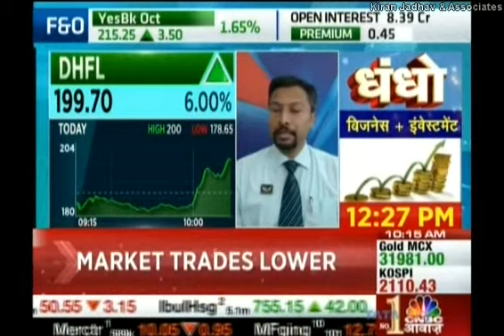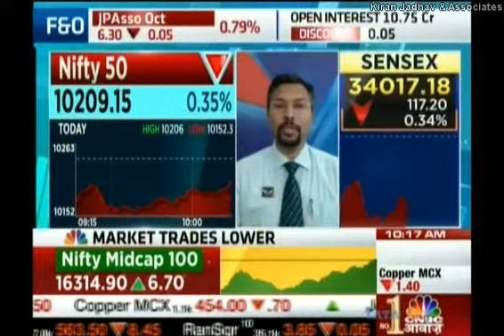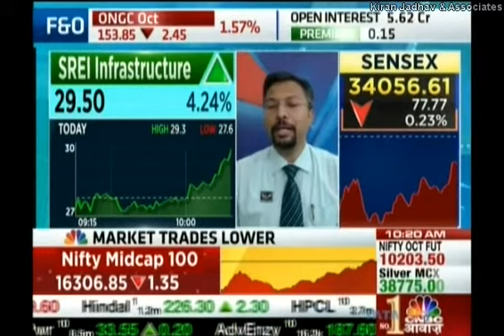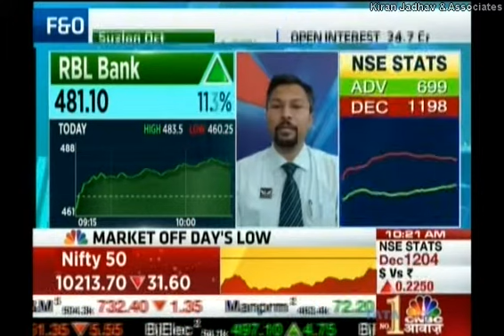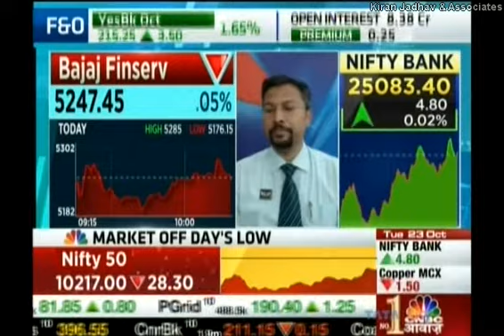Kiran Jadhav, Technical Analyst, KiranJadhav.com on CNBC Awaaz 23rd October 2018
Kiran Jadhav, Technical Analyst, KiranJadhav.com giving his view on DHFL , Nifty 50 , SREI Infrastructure , Motherson Sumi , RBL Bank , Bajaj Fin , Sterlite Technologies.